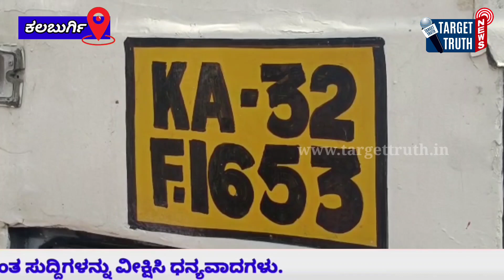Kalburgi ನಗರದ City Bus ನಿಲ್ದಾಣದಲ್ಲಿ ಹಾಡಹಗಲೆ ಬಸ್ ಚಾಲಕನ ಬರ್ಬರ ಹತ್ಯೆ